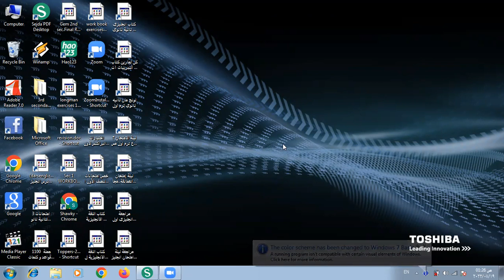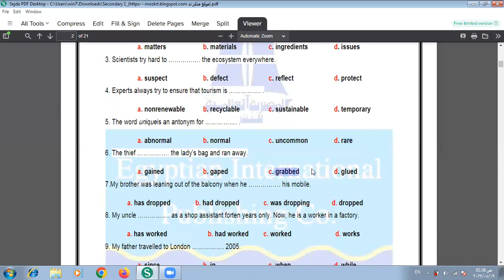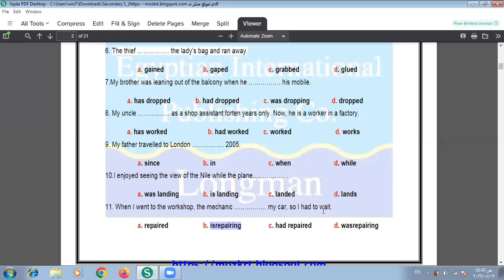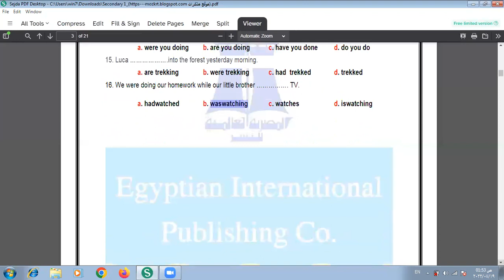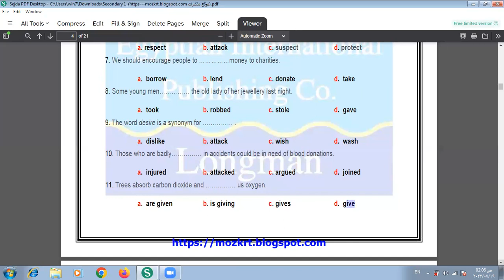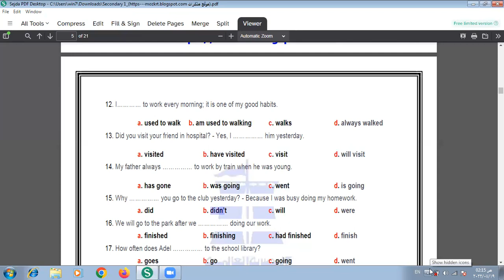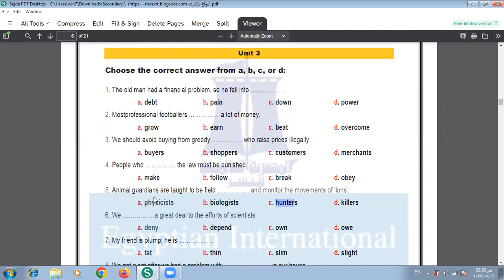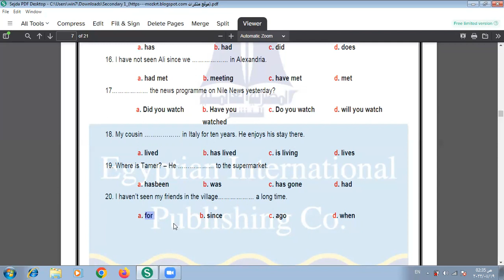لطلبة أولى ثانوي الدور الثاني مراجعة لغه انجليزيه َمن لونجمان الوحدات ١و٢و٣ شامله ومفيده جدا وحصريه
لغه انجليزيه أولى ثانوي - الدور الثاني - مراجعة
الوحدات ١و٢و٣ - مراجعة شاملة - شرح وافي وكامل وتفصيلي لكل جمله - شرح الكلمات ومرادفاتها وعكسها بالتفصيل - شرح الجرامر بطريقه بسيطه سهلة الفهم جدا جدا - مراجعة لن يخرج عنها الامتحان انشاء الله - مراجعه النقاط اللغويه المهمه شرحا وافيا وحصريا - شرح المهارات الكتابيه شرحا مبسطا لن تجده في اي مكان آخر